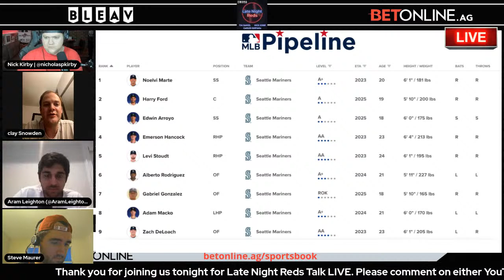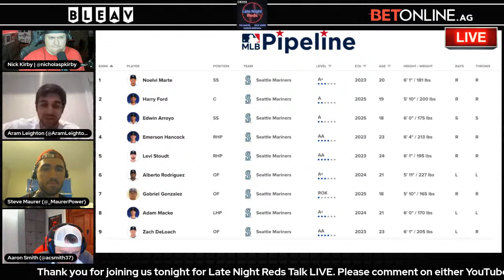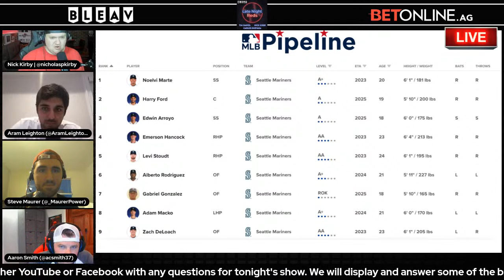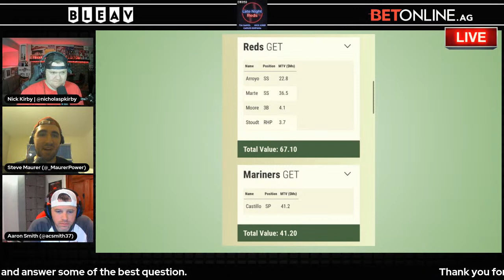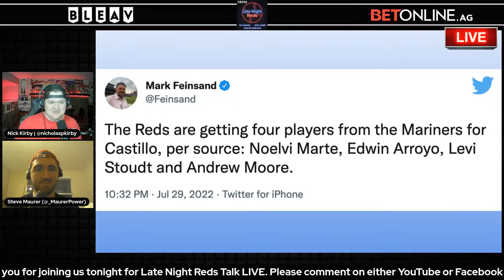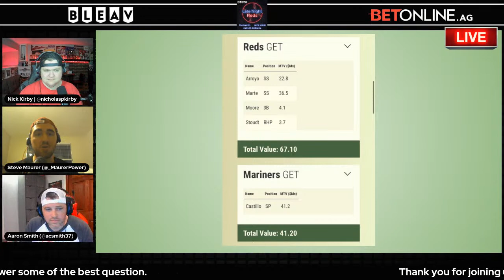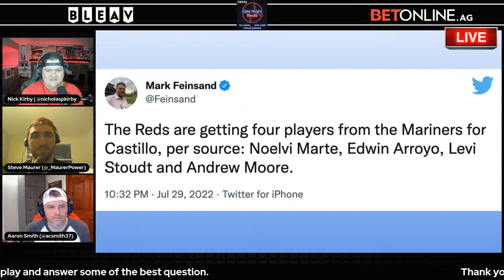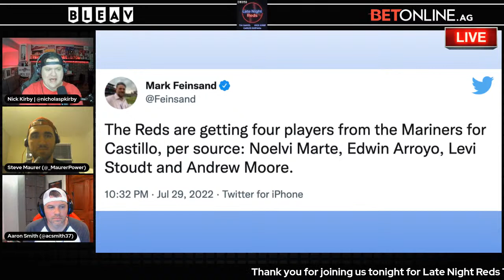LUIS CASTILLO TRADED TO THE SEATTLE MARINERS: Late Night Reds Talk EMERGENCY SHOW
Live reaction immediately after Luis Castillo was traded by the Cincinnati Reds to the Seattle Mariners, including a look at the prospects coming back to Cincinnati (Noelvi Marte, Edwin Arroyo, Levi Stoudt and Andrew Moore). Nick Kirby is joined by Aram Leighton and Clay Snowden of Just Baseball, Steve Mauer of And This Blog Belongs To The Reds and Aaron Smith of Bearcat Journal/Pardon the Punctuation Podcast.